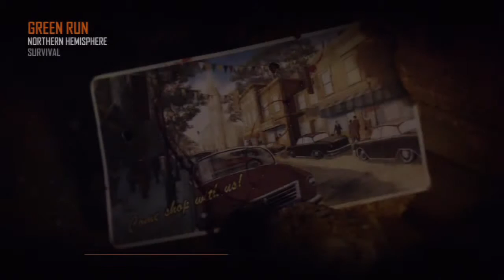25 Days Till The Apocalypse - Bo2 Town Quick Revive Challenge (Part 1)